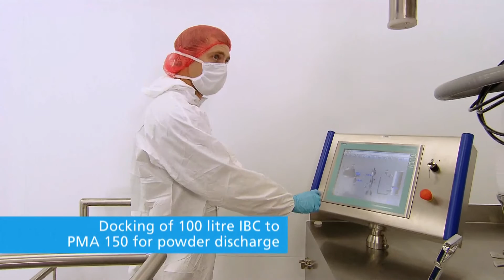Pharma Contained Materials Handling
IBCs (intermediate bulk containers) with split butterfly valves are the material handling systems most commonly used for potent APIs. Split butterfly valves offer a proven solution for make-and-break connections. They are available in different performance levels.